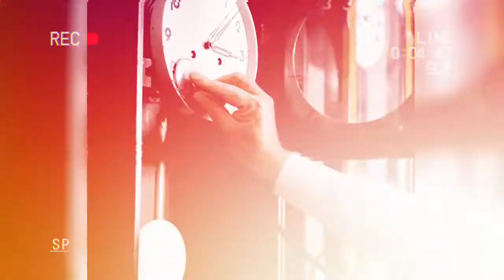Wall Clock🕰️Repair - Chasing [Copyright-Free] Song 🎶 Please 💞 Subscribe